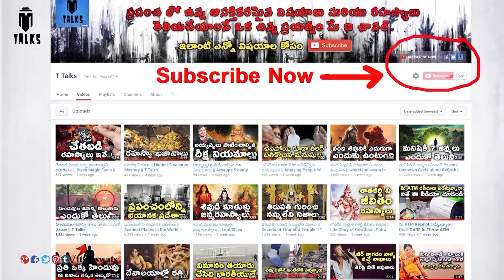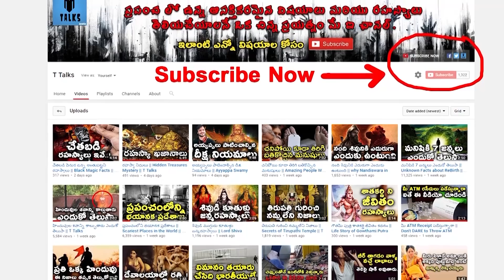ప్రముఖ బ్రాండ్స్ గురించి మీకు తెలియని నిజాలు || INTERESTING Facts About Popular Brands || T Talks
manastore There are some genuinely good companies out there, but when you do just a little research, you begin to find that they are few and far between. We found a lot of good, bad things while prodding a little bit. watch Interesting Facts About Popular Brands.